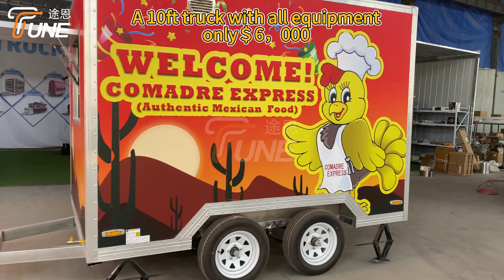10-foot long decal food trailer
We are a manufacturer specializing in the development, production and sales of various models of food trailers and food trucks, and we can meet US DOT, NSF and European CE standards.

🌐 Enjoy factory price, timely delivery and free design. Enhance your food business with us.